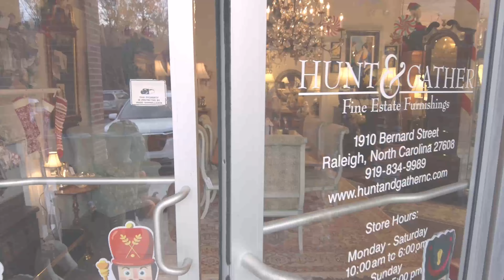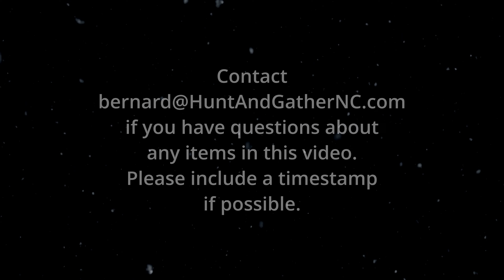Holiday Antique Mall Vintage Shopping Tour w/ Christmas Decorations, Music & Classic Home Decor 2023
Enjoy a classic Christmas shopping experience in 4K with elegant Christmas music (no talking) as we go on a lovely stroll for beautiful heirloom gifts to be treasured for generations to come! Gorgeous variety of antiques, vintage and luxury interiors with twinkling Christmas decor galore! Plus, sparkling estate jewelry too!

Great for home decorating inspiration! Delightful to listen to while decorating at home! Relaxing to watch with your favorite holiday beverage, and a pretty plate of appetizers or Christmas cookies!

Merry Christmas! Cheers to you and yours! May your New Year be absolutely splendid!

This was recorded at Hunt & Gather Fine Estate Furnishings, located at 1910 Bernard St. Raleigh, North Carolina, USA, 27608.

If possible, please include the minutes and seconds mark in which the item appears. A screen shot would also be helpful. If you are unable to do either of those, please describe the item(s) in as much detail as possible and mention any items nearby which may help locate the items you are asking about. Thank You!

Come see the actual store in-person!
Hunt & Gather Hours: Sunday: 12PM-5PM. Monday-Saturday: 10AM-6PM.
1910 Bernard St. Raleigh, North Carolina USA

Browse many of the items shown in this video with prices at: HuntandGatherNC.com